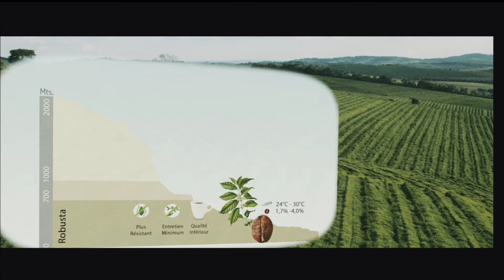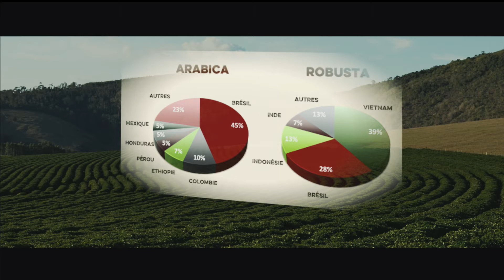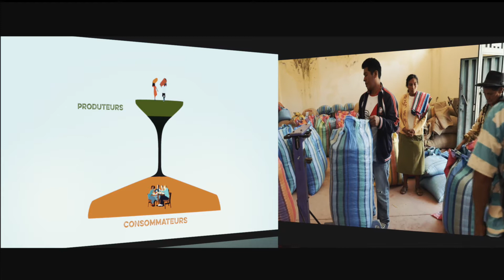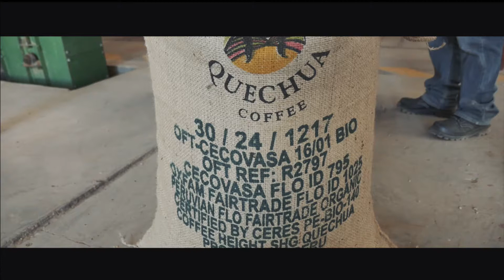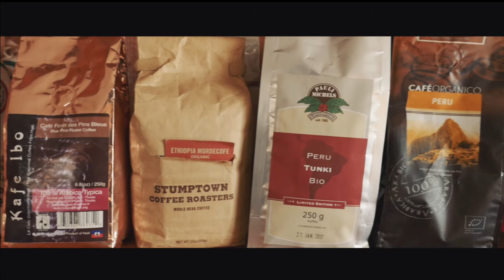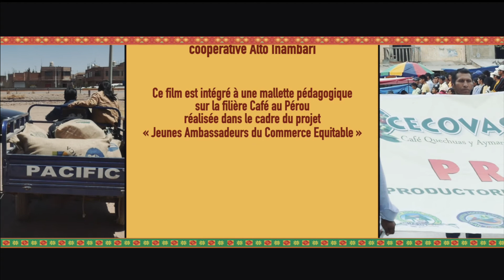En route pour un café équitable !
Le film "En route vers un café équitable" a été réalisé par José Huerta et produit par la Fédération Artisans du Monde, dans le cadre d'un projet européen "Jeunes Ambassadeurs du Commerce Équitable, en 2017.

Thématiques : L’histoire tourmentée du café – les pays producteurs – les types de producteurs – la concentration de la filière – la filière équitable - le prix - les modes de production – les principales étapes de production et de transformation – la commercialisation

Il est intégré à une mallette pédagogique "En route vers un café équitable" de sensibilisation au commerce équitable disponible

Existe aussi en version espagnol.